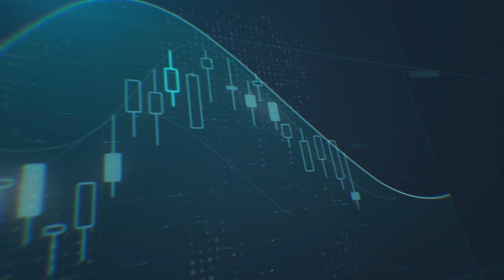ماهي العوامل التي تؤثر في حركة العملات مقابل الدولار الأمريكي؟